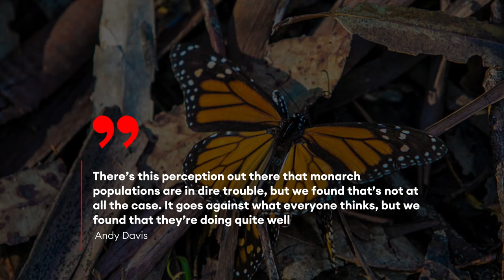Monarch Butterfly Populations Remain Stable Despite Scientists’ Warnings Of Extinction, Study Finds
Monarch butterfly breeding populations have remained stable since 1993, a study published in Global Change Biology on Friday found, disputing previous concerns raised by scientists that the butterfly species could face extinction because of dwindling winter colonies affected by climate change.